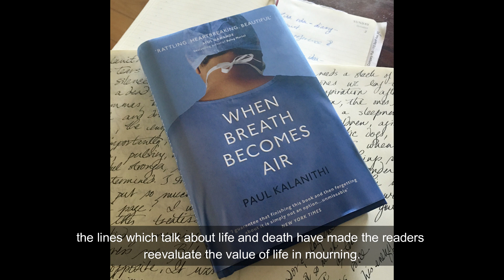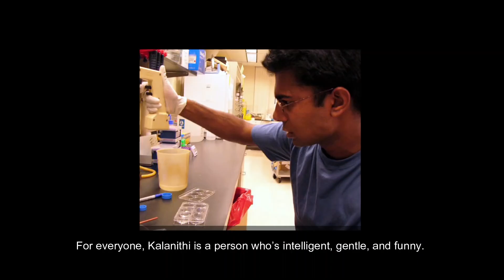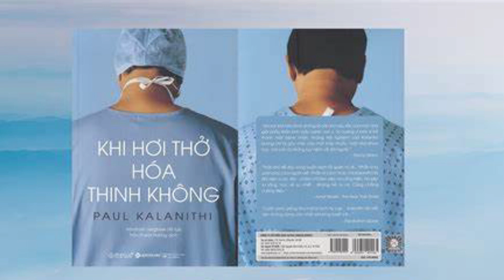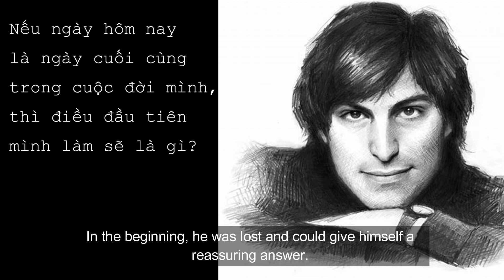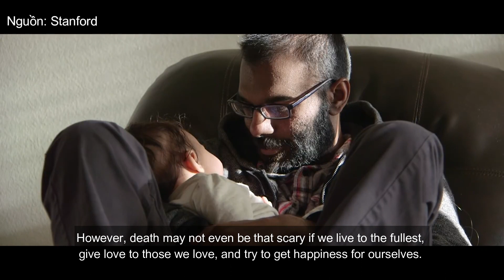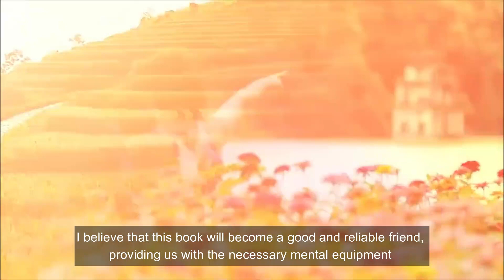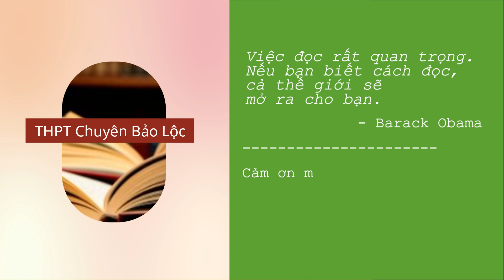C02938, Nhóm Nhiệt huyết, Khi hơi thở hóa thinh không